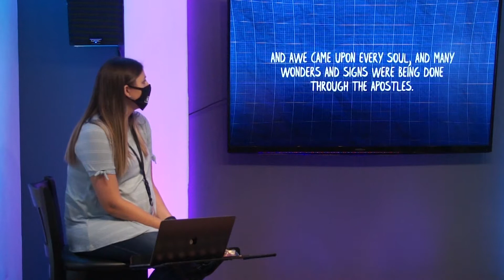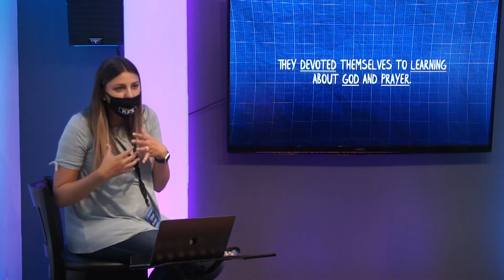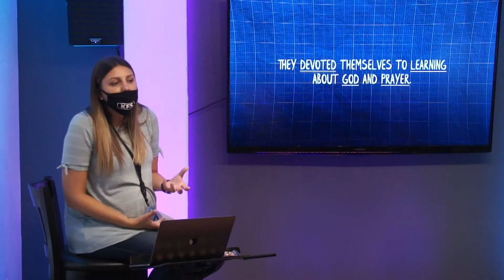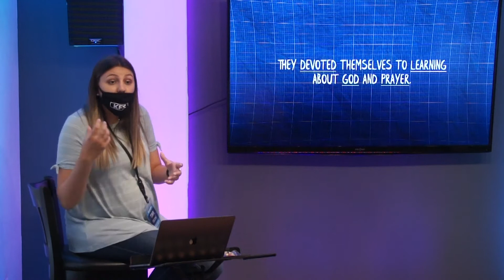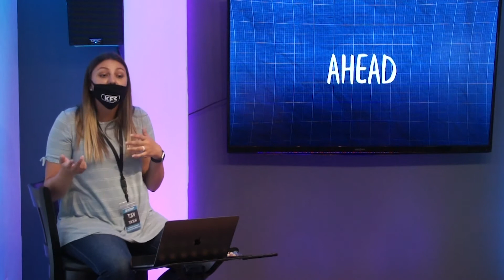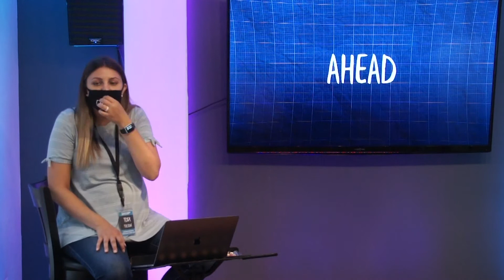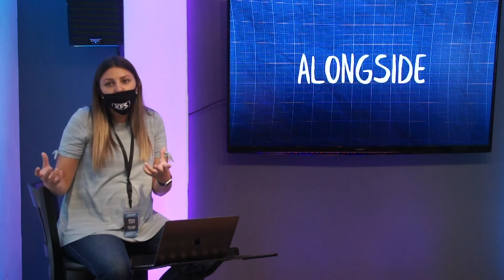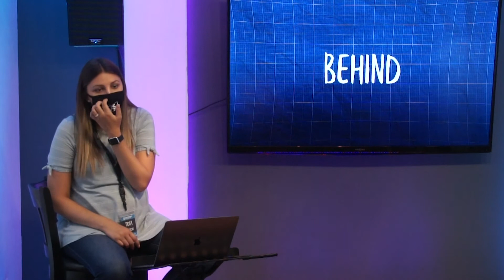KFS Middle + High School | Break It Down (Week 2)